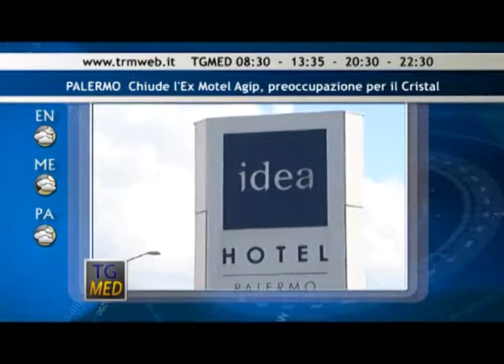Tg Med Flash pomeriggio 16 dicembre